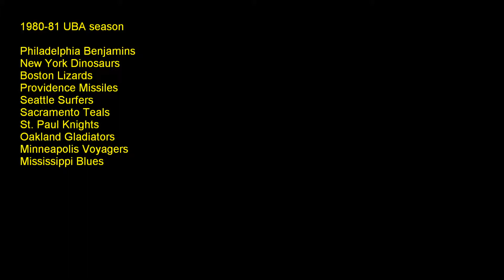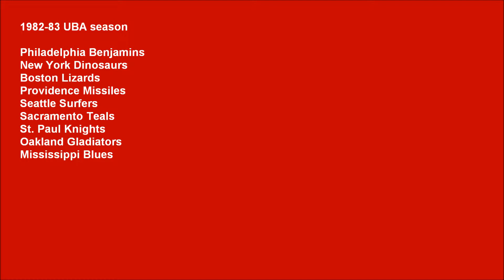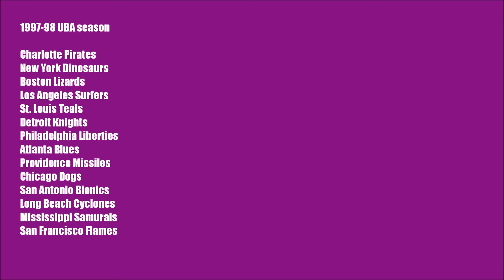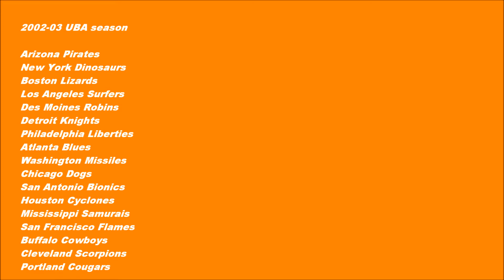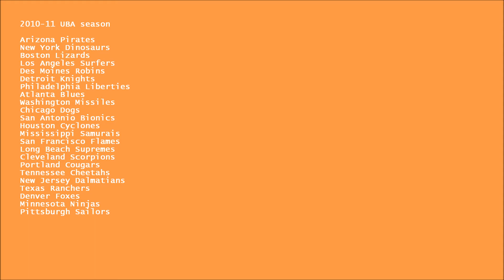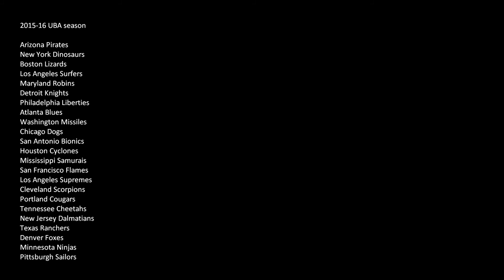UBA Teams Through the Years (1975-2018)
A timeline of all the UBA team rosters throughout the years since 1975.